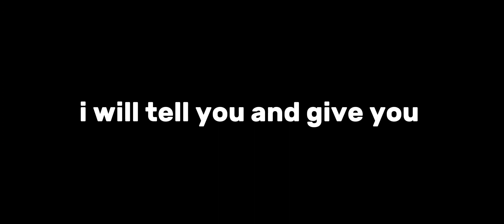300% Gyro vs 400% Gyro😱 | Pubg Gyroscope Sensitivity settings | Which is Best For Close Range✅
300% Gyro vs 400% Gyro 😱 | Gyroscope Pubg test 🔥 | Which Sensitivity is best ✅

Sensitivity Code / in my Instagram messages me

Device/ Lg g8 thinq
2nd Device/ iphone xs
Gameplay/ 4 fingers
Server/ Asia

TAGS 🌟

sensitivity,
gyroscope sensitivity,
bgmi sensitivity,